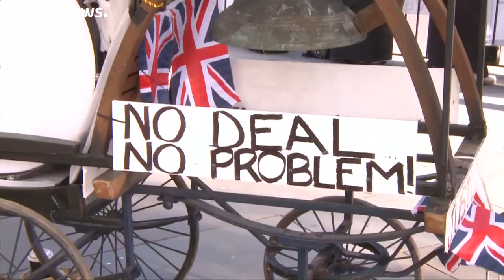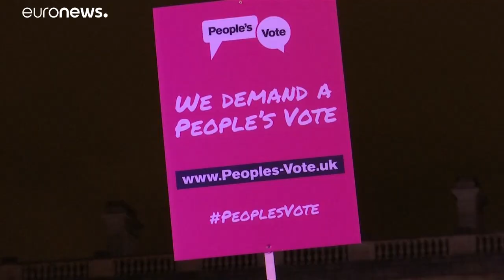Módosító javaslat segíthet Maynek a parlamenti támogatás elnyerésében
Egy konzervatív képviselő javasolt olyan módosítást, amely szakértők szerint eredményre vezethet. …